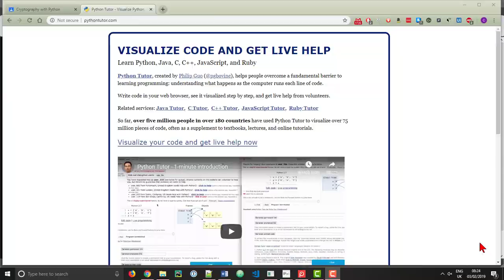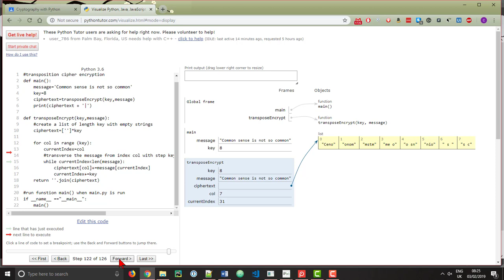Transposition Cipher - step through of python code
A visual representation of the transposition cipher, step by step.

Python Code provided by Adi.